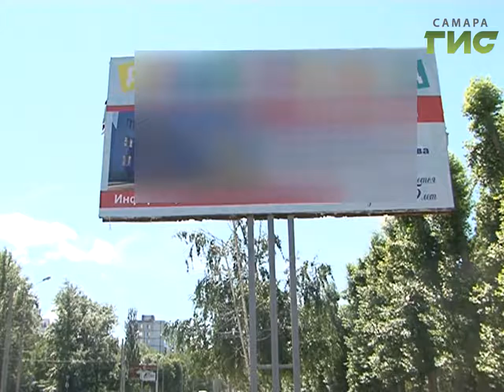На заседании гордумы обсудили перераспределение бюджета в пользу закупки новых квартир детям-сиротам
Под крышей дома своего. На заседании Самарской городской Думы обсудили перераспределение бюджета в пользу закупки новых квартир детям-сиротам. А также подвели итог исполнения бюджета в 1 полугодии. В том, что город стал больше зарабатывать, убедился наш корреспондент.